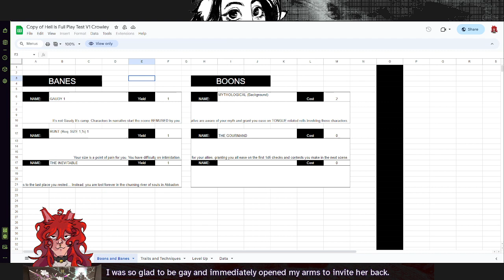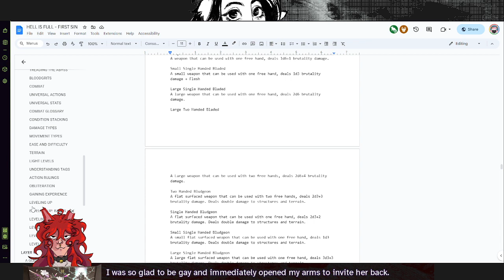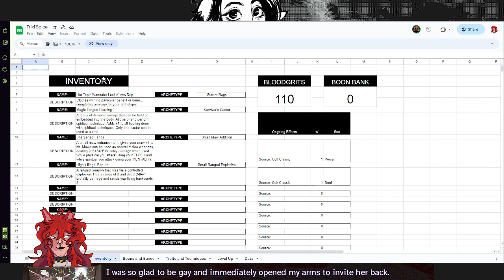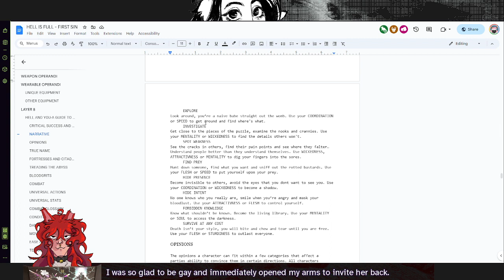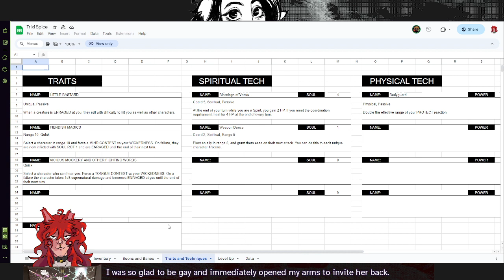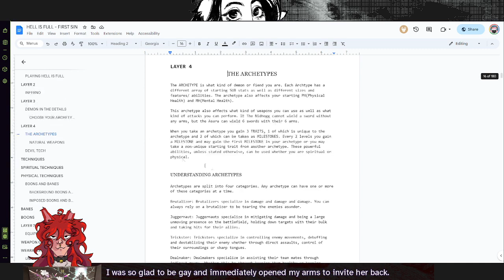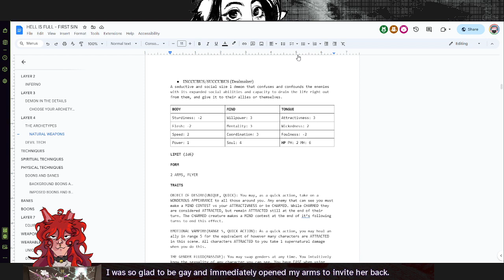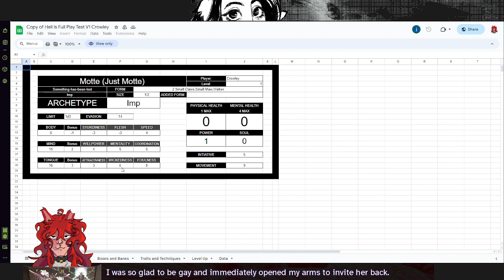HELL IS FULL: IMPS #1 - THESE CLOWNS